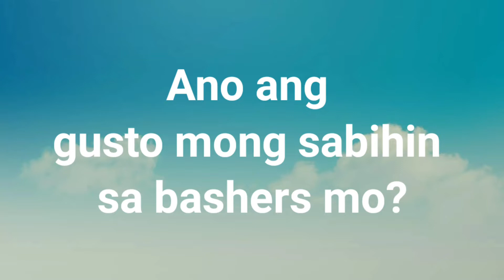Ano ang sasabihin mo sa bashers mo?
Ito na ang pagkakataon mong ibuhos lahat ng gusto mong sabihin sa mga bashers, haters na nangaapi sayo. Enjoy!